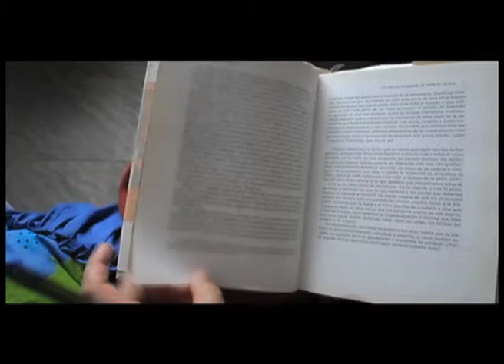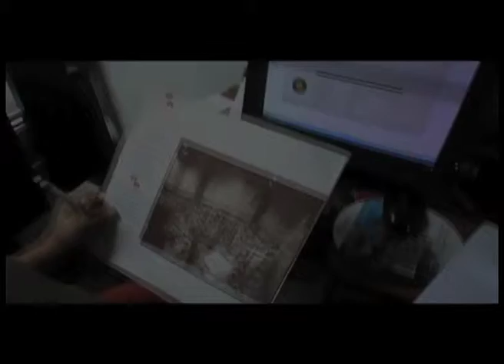pasos pazo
secuencia